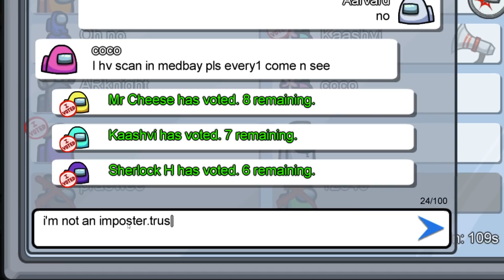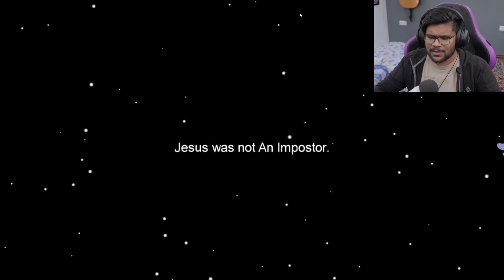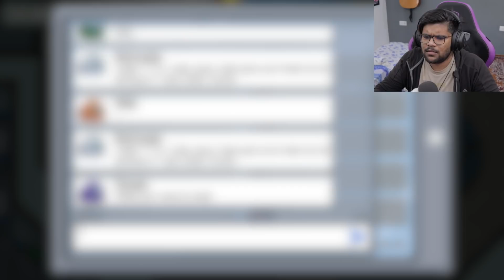Among Us - BAD TIMING | Funny Moments